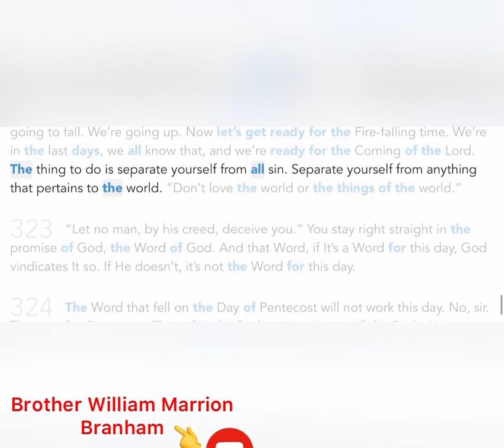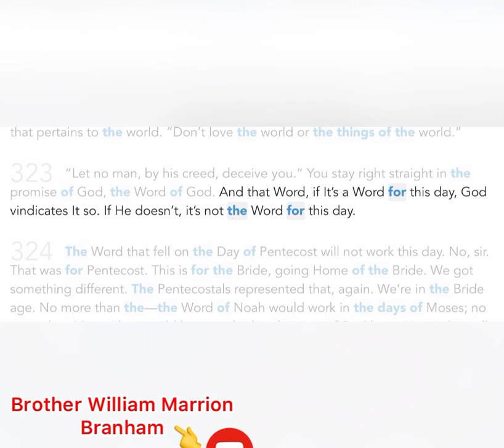Something Very IMPORTANT For You! ❤️😳 If You Think About It #1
Church Address:

Life Tabernacle MD on YouTube

Facebook of pastor: Jos Jos Joe
-contact 👆🏻pastor for any information about the Lord, questions or anything.
The Lord loves you!❤️